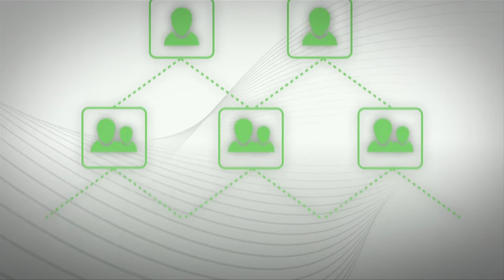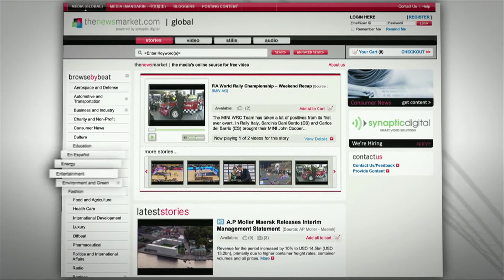TheNewsMarket.com Reel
TheNewsMarket.com